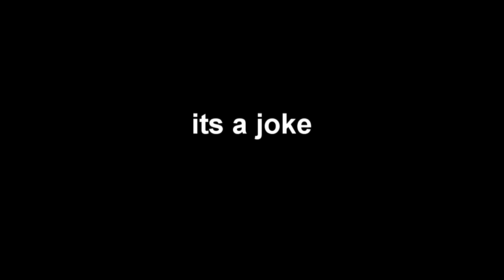Cuphead Funny Moments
I have my own T-Shirt Design, you can even get it on a mug!

Also Check Out Illustratedofficial and proleterbeats they’re both Awesome Artists,

Stranded: None

Do You Use Kontrol Freeks? Why Not Start?

Do You Use CinchGaming? Why Not Start?